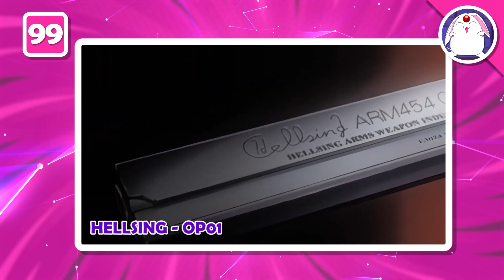150 ABERTURAS DE ANIME LENDÁRIAS PARA ADIVINHAR! [QUIZ NÍVEL SUPER FÁCIL - OTAKU]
Seja bem vindo ao nosso novo vídeo quiz de animes! 🌟
🎶 Trazemos 150 músicas de anime para você adivinhar
Você terá apenas 6 segundos! ⏱

Espero que você se divirta e conte para a gente nos comentários quantos acertou (por exemplo 88/150)!!!✨

⚠️CONFIRA NOSSA SELEÇÃO DE PRODUTOS EM OFERTA NA AMAZON*:

🔀 Estamos no Instagram, TikTok, Threads e Facebook como @animequiztips